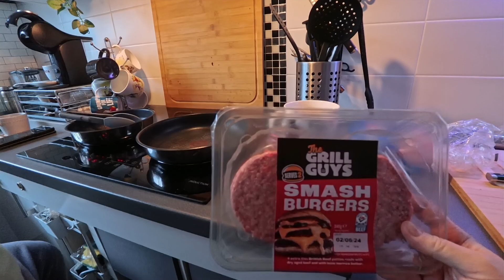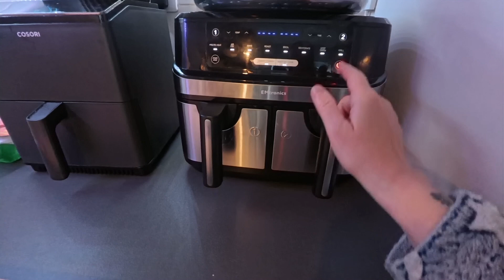ASDA Charging More for Used Glasses Than New Ones?!"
so sorting bits out before we head out again..